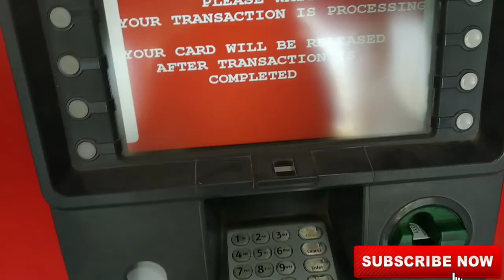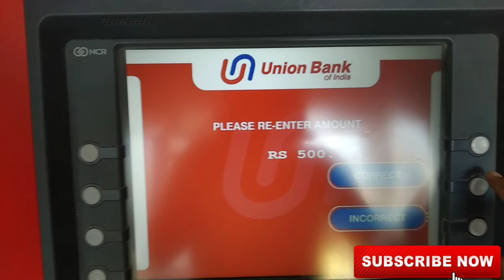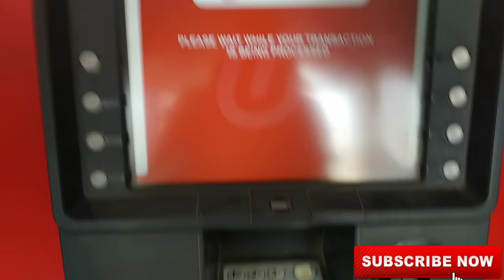ATM card se paisa kaise nikale !! atm card kaise use kare !! atm se paise nikalna hindi.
is video me maine bataya hai ki koi bhi person jo kabhi atm se paisa nhi niakala hai kis tarah asani ke sath kisi bhi atmse paisa nikal sakta hai. ATM card se paisa kaise nikalana asan hai bs aap log is video ko dekhiye aur asani ke sath kisi bhi atm se paisa nikaliye